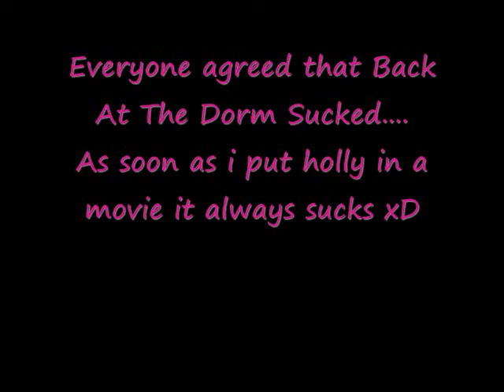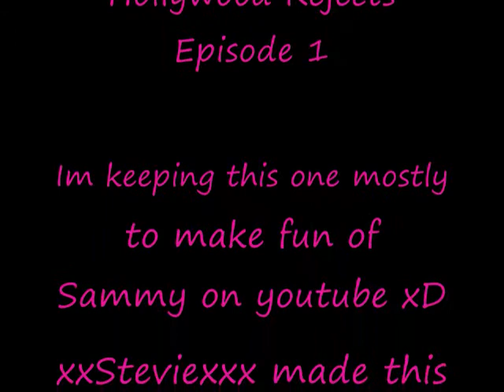Hollywood Rejects Episode 1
Stevie,Jakob,And Sammy All want there chance to be stars and they send in auditions for a hollywood movie, sure enough there not accepted so with Racial Comments, Sex Puns, And Each Other to bag on they make there own Tv Set (All rooms are sets this is not a actual house)